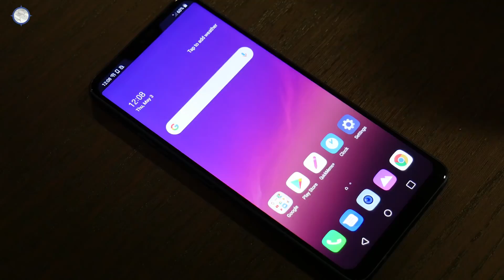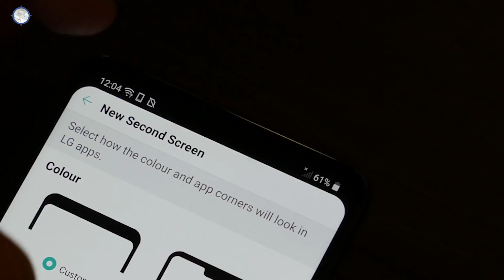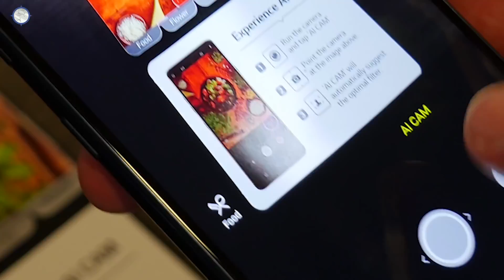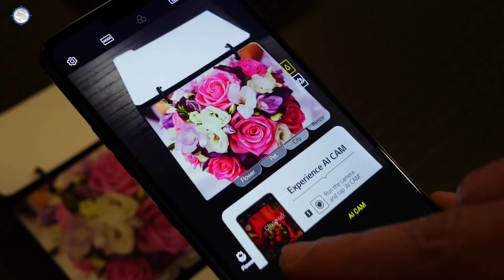LG G7 ThinQ in prova: primo contatto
Abbiamo provato il nuovo LG G7 ThinQ all'interno degli uffici milanesi della compagnia. Lo smartphone si caratterizza per un design all-screen con notch, hardware di fascia alta, e un sistema fotografico supportato dall'intelligenza artificiale. Lo stesso nome, ThinQ, deriva dalle funzionalità intelligenti presenti nella AI Cam.